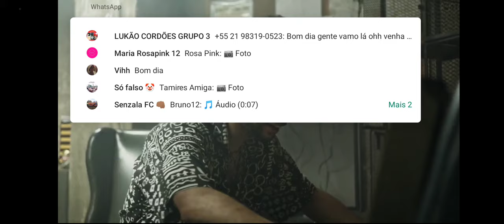impuros temporada 3 episódio 1